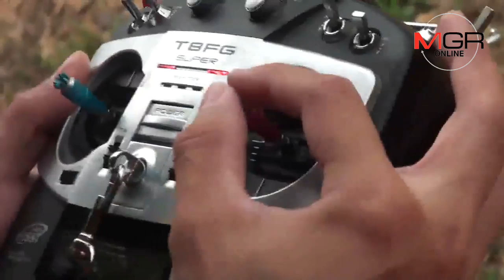จิสด้า จัดกิจกรรม "เปิดโลกอากาศยาน เปิดม่านแรงบันดาลใจ"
14/09/2018 จิสด้า จัดกิจกรรม "เปิดโลกอากาศยาน เปิดม่านแรงบันดาลใจ"
ศูนย์ข่าวศรีราชา - จิสด้า จัดงาน Thailand Aerospace Youth Forum ครั้งที่ 2 ภายใต้แนวคิด “เปิดโลกอากาศยาน เปิดม่านแรงบันดาลใจ” สร้างเยาวชนให้มีทักษะการประยุกต์ใช้และพัฒนานวัตกรรมจากเทคโนโลยีอวกาศ